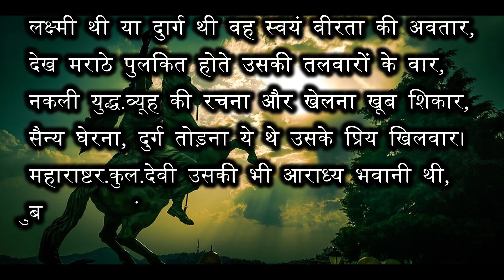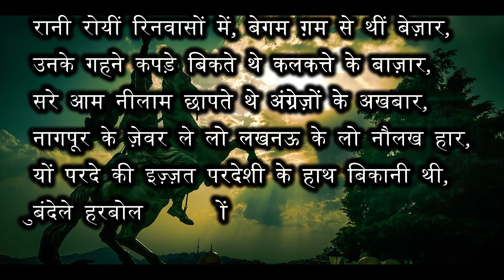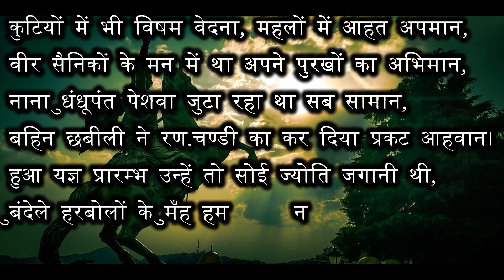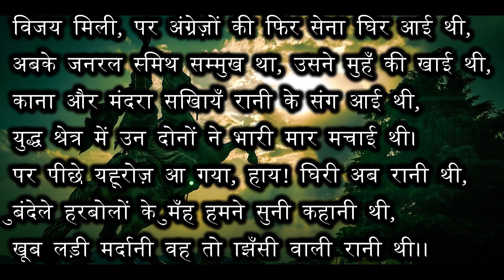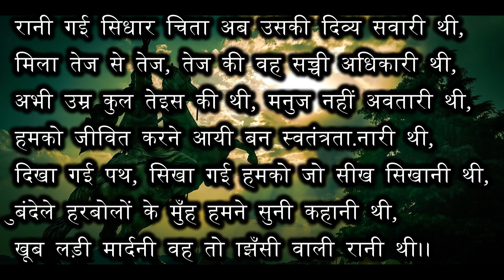Jhansi Ki Rani Kavita || झांसी की रानी कविता || Hindi Poem || हिन्दी कविता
Edit
Dual Image Merged and Second image Convert to black And White

Poem
सिंहासन हिल उठे राजवंशों ने भृकुटी तानी थी,
बूढ़े भारत में आई फिर से नयी जवानी थी,
गुमी हुई आज़ादी की कीमत सबने पहचानी थी,
दूर फिरंगी को करने की सबने मन में ठानी थी।
चमक उठी सन सत्तावन में, वह तलवार पुरानी थी,
बुंदेले हरबोलों के मुँह हमने सुनी कहानी थी,
खूब लड़ी मर्दानी वह तो झाँसी वाली रानी थी।।

कानपूर के नाना की, मुँहबोली बहन छबीली थी,
लक्ष्मीबाई नाम, पिता की वह संतान अकेली थी,
नाना के सँग पढ़ती थी वह, नाना के सँग खेली थी,
बरछी ढाल, कृपाण, कटारी उसकी यही सहेली थी।
वीर शिवाजी की गाथायें उसकी याद ज़बानी थी,

लक्ष्मी थी या दुर्गा थी वह स्वयं वीरता की अवतार,
देख मराठे पुलकित होते उसकी तलवारों के वार,
नकली युद्ध-व्यूह की रचना और खेलना खूब शिकार,
सैन्य घेरना, दुर्ग तोड़ना ये थे उसके प्रिय खिलवार।
महाराष्टर-कुल-देवी उसकी भी आराध्य भवानी थी,

हुई वीरता की वैभव के साथ सगाई झाँसी में,
ब्याह हुआ रानी बन आई लक्ष्मीबाई झाँसी में,
राजमहल में बजी बधाई खुशियाँ छाई झाँसी में,
चित्रा ने अर्जुन को पाया, शिव से मिली भवानी थी,

उदित हुआ सौभाग्य, मुदित महलों में उजियाली छाई,
किंतु कालगति चुपके-चुपके काली घटा घेर लाई,
तीर चलाने वाले कर में उसे चूड़ियाँ कब भाई,
रानी विधवा हुई, हाय! विधि को भी नहीं दया आई।
निसंतान मरे राजाजी रानी शोक-समानी थी,

बुझा दीप झाँसी का तब डलहौज़ी मन में हरषाया,
राज्य हड़प करने का उसने यह अच्छा अवसर पाया,
फ़ौरन फौजें भेज दुर्ग पर अपना झंडा फहराया,
लावारिस का वारिस बनकर ब्रिटिश राज्य झाँसी आया।
अश्रुपूर्णा रानी ने देखा झाँसी हुई बिरानी थी,

अनुनय विनय नहीं सुनती है, विकट शासकों की माया,
व्यापारी बन दया चाहता था जब यह भारत आया,
डलहौज़ी ने पैर पसारे, अब तो पलट गई काया,
राजाओं नव्वाबों को भी उसने पैरों ठुकराया।
रानी दासी बनी, बनी यह दासी अब महरानी थी,

छिनी राजधानी दिल्ली की, लखनऊ छीना बातों-बात,
कैद पेशवा था बिठुर में, हुआ नागपुर का भी घात,
उदैपुर, तंजौर, सतारा, करनाटक की कौन बिसात?
जबकि सिंध, पंजाब ब्रह्म पर अभी हुआ था वज्र-निपात।
बंगाले, मद्रास आदि की भी तो वही कहानी थी,

रानी रोयीं रिनवासों में, बेगम ग़म से थीं बेज़ार,
उनके गहने कपड़े बिकते थे कलकत्ते के बाज़ार,
सरे आम नीलाम छापते थे अंग्रेज़ों के अखबार,
'नागपूर के ज़ेवर ले लो लखनऊ के लो नौलख हार'।
यों परदे की इज़्ज़त परदेशी के हाथ बिकानी थी,

कुटियों में भी विषम वेदना, महलों में आहत अपमान,
वीर सैनिकों के मन में था अपने पुरखों का अभिमान,
नाना धुंधूपंत पेशवा जुटा रहा था सब सामान,
बहिन छबीली ने रण-चण्डी का कर दिया प्रकट आहवान।
हुआ यज्ञ प्रारम्भ उन्हें तो सोई ज्योति जगानी थी,

महलों ने दी आग, झोंपड़ी ने ज्वाला सुलगाई थी,
यह स्वतंत्रता की चिनगारी अंतरतम से आई थी,
झाँसी चेती, दिल्ली चेती, लखनऊ लपटें छाई थी,
मेरठ, कानपूर, पटना ने भारी धूम मचाई थी,
जबलपूर, कोल्हापूर में भी कुछ हलचल उकसानी थी,

इस स्वतंत्रता महायज्ञ में कई वीरवर आए काम,
नाना धुंधूपंत, ताँतिया, चतुर अज़ीमुल्ला सरनाम,
अहमदशाह मौलवी, ठाकुर कुँवरसिंह सैनिक अभिराम,
भारत के इतिहास गगन में अमर रहेंगे जिनके नाम।
लेकिन आज जुर्म कहलाती उनकी जो कुरबानी थी,

इनकी गाथा छोड़, चले हम झाँसी के मैदानों में,
जहाँ खड़ी है लक्ष्मीबाई मर्द बनी मर्दानों में,
लेफ्टिनेंट वाकर आ पहुँचा, आगे बड़ा जवानों में,
रानी ने तलवार खींच ली, हुया द्वन्द्ध असमानों में।
ज़ख्मी होकर वाकर भागा, उसे अजब हैरानी थी,

Your Query
झाँसी की रानी कविता
झाँसी की रानी
झांसी की रानी हिंदी कविता
jhansi ki rani kavita
झांसी की रानी
झांसी रानी की कविता | jhansi ki rani kavita class 6 |
झांसी की रानी कविताझांसी की रानी कविता हिन्दी
झांसी की रानी कविता हिन्दी
झांसी की रानी कविता हिंदी मे
रानी लक्ष्मीबाई पर कविता
झांसी की रानी पर कविता हिंदी में
jhansi ki rani
झांसी की रानी कविता 2021
झांसी की रानी कविता कौन थी